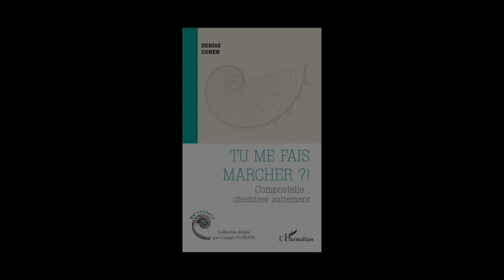Denise Cohen - Tu me fais marcher ? ! Compostelle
Denise Cohen vous présente son ouvrage "Tu me fais marcher ? ! Compostelle" aux éditions L'Harmattan.

Notes de Musique : “Alkan, 3me Suite, Op 31, 23 Assez vite” (by Felipe Sarro). Free Music Archive.